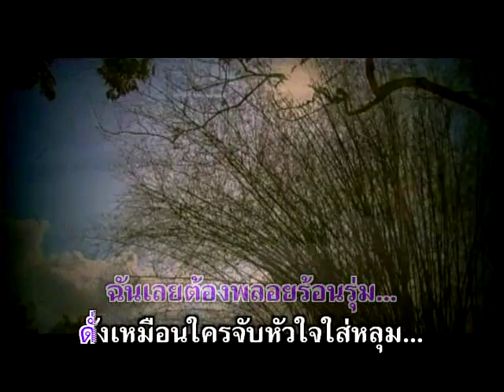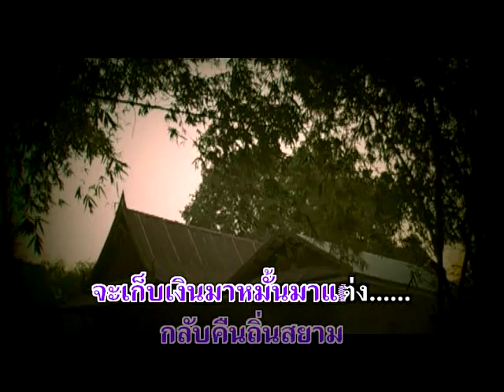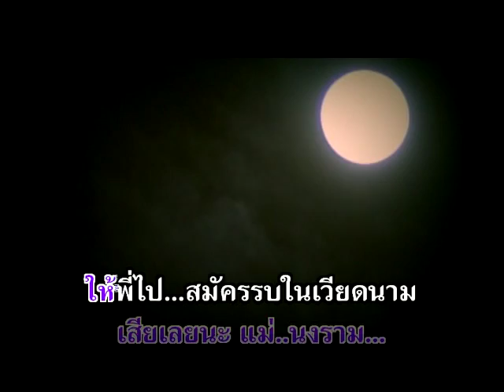เจ้าบ่าวเงินฝืด - เพลิน พรหมแดน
อัลบั้ม : อย่าลืมเมืองไทย รหัส (AV010)
ชื่อเพลง : เจ้าบ่าวเงินฝืด
ศิลปิน : เพลิน พรหมแดน